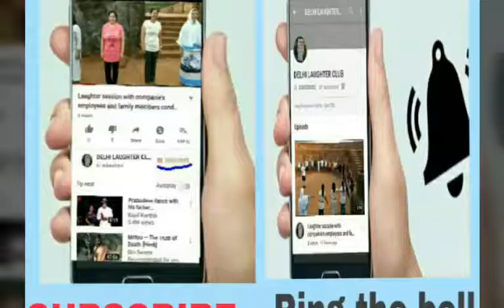DLC members doing laughter yoga at Hampstead heath, London